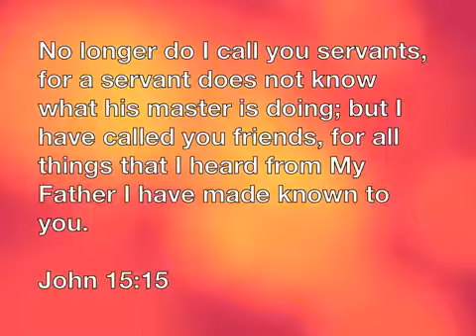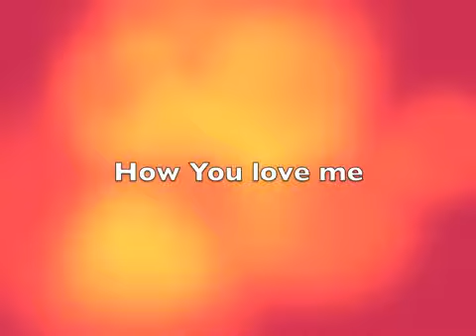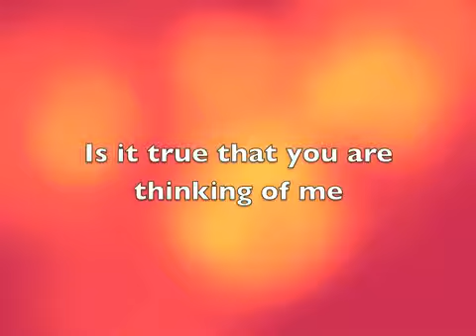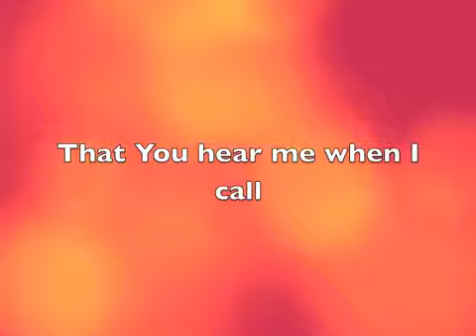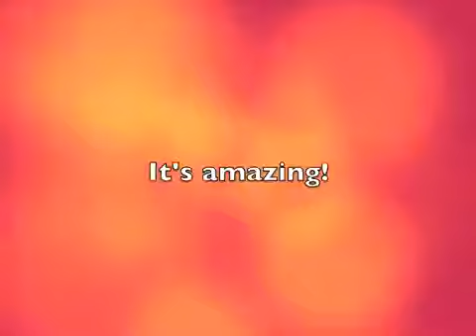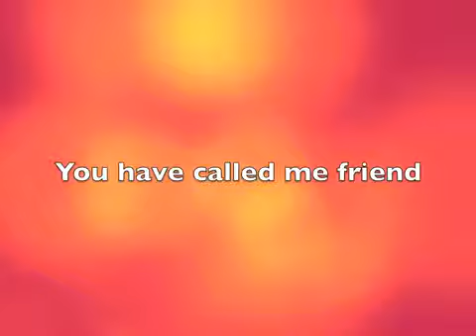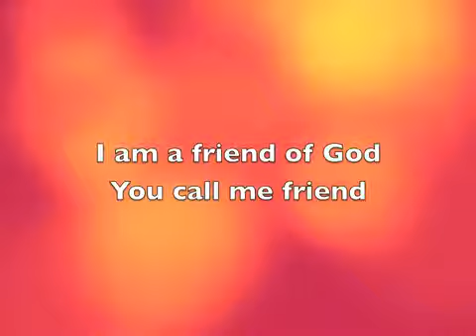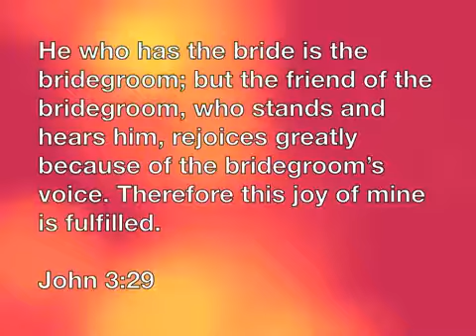Friend of God